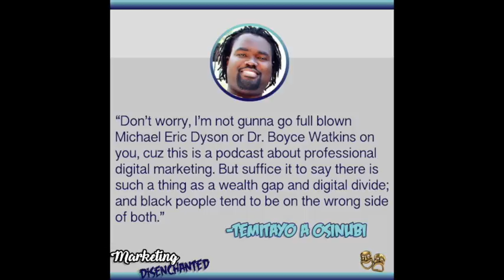TMDP 030: The Haves And Have Nots in Digital Marketing with Temitayo Osinubi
Something insidious is taking place in professional digital marketing that needs to be addressed. For a long time big business wasn’t serious about digital marketing but now they are. As they dump their elephant dollars into the digital marketing echo system they’re driving up the cost-per-click (CPC) and making pay-per-click advertising (PPC) less viable for small business.

But it’s not just corporate dollars but also corporate culture that is taking over. This is great from a professionalism standpoint, but not so great from a diversity standpoint. The corporate norms of a lack of ethnic diversity have persisted despite the free and open Internet we all espouse.

You’ll Learn:

• The Internet being a place where anyone can make it is quickly becoming a myth.
• Corporate dollars and culture is quietly taking over the digital marketing landscape.
• Why digital marketing is becoming less viable for small business.
• Why the minority talent pool in pro digital marketing is so thin.

3 Key Points:

1. Corporate elephant dollars are driving up CPCs and making paid advertising less viable for small business.
2. Corporate culture is also taking over digital marketing, which is awesome from a professionalism standpoint, but terrible from a diversity standpoint.
3. Black people face an access to capital issue when professionalizing themselves.

Like the podcast? Then you’ll love the book!

In the last three months of the 2016 Presidential election fake news outperformed real news on Facebook. DON’T be taken advantage of. Our Digital Discernment course teaches you how to call B.S.

Let’s Connect!

(Sorry, had to break the email link to stymie the bots… damned bots.)